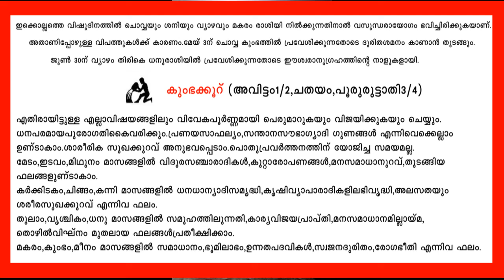വിഷുഫലം നിങ്ങൾക്ക് എങ്ങിനെ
കുംഭം കൂറുകാരുടെ ഈ വർഷത്തെ ഫലങ്ങൾ പറയുന്നു.
@MT Vlog